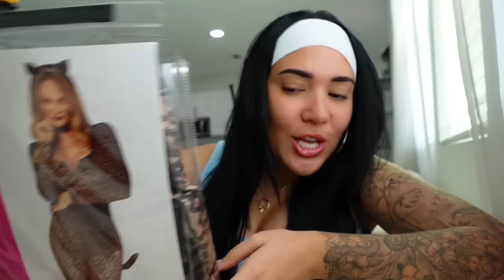LEAVING THE HOUSE THEN COMING HOME WEARING A SEXY HALLOWEEN COSTUME!!